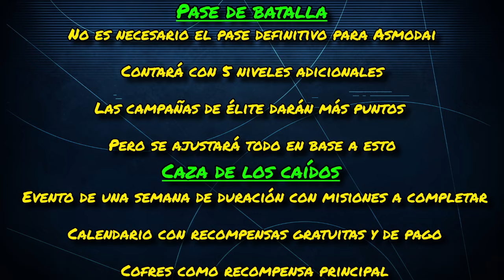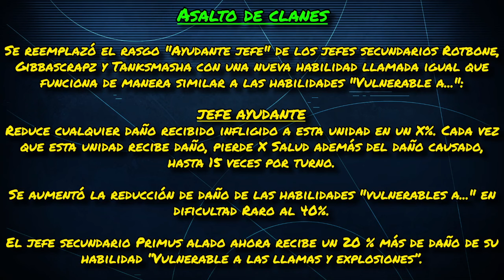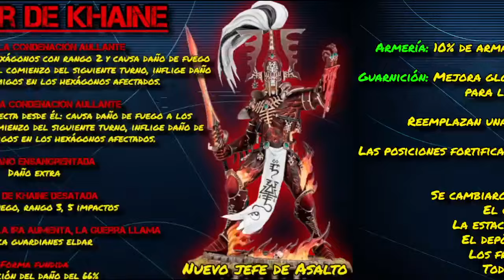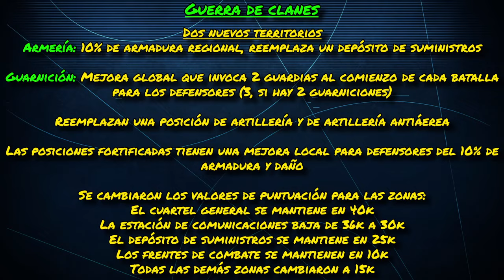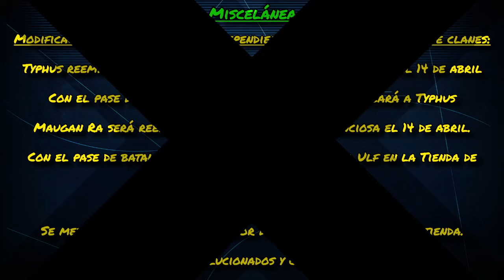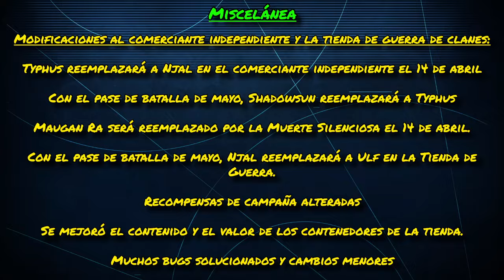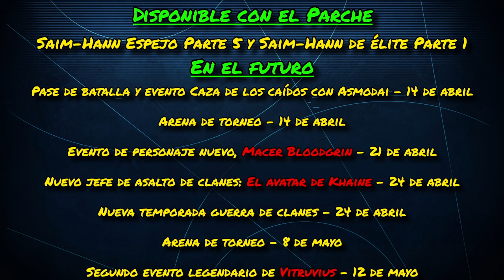El Noticiario de Tacticus - Asmodai de pago, el fin de los Eldar y MÁS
Hoy os traigo como siempre una traducción y resumen de las novedades destacadas del último parche y las últimas noticias del juego.

¿Qué os parecen a vosotros?